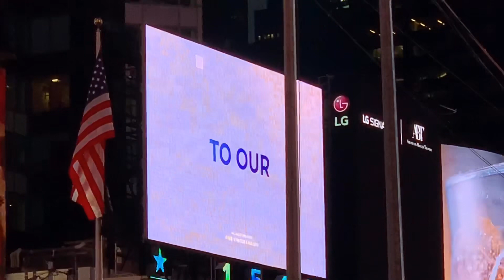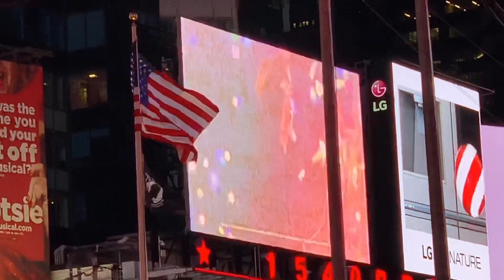2020 Times Square BTS Advertising by ARMY at New Year Eve 2020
BTS Advertising by ARMY in Times Square now.
It’s new year eve 2020, millions people are in Times Square now.